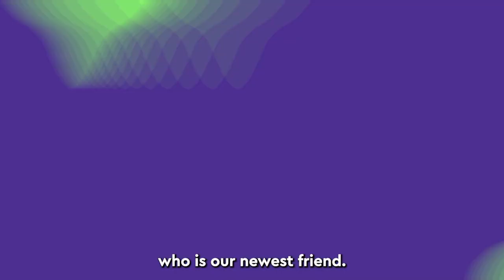Top 5 Things To-Do during Brick-or-Treat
Brick-or-Treat Monster Party is happening at LEGOLAND New York Resort! Hannah shares her top 5 favorite things to-do during the boo-tacular event.